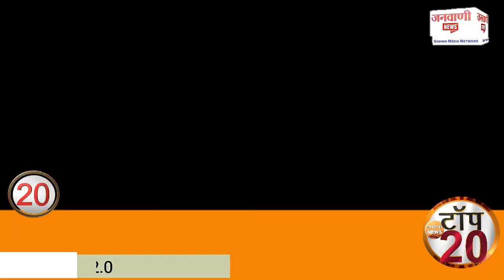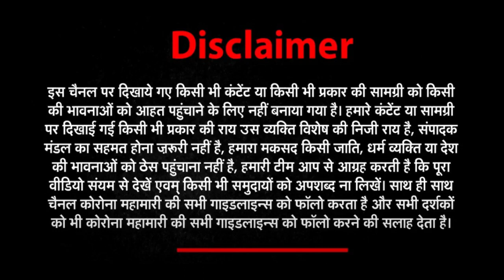Top 20 News Today | 02 JUNE 2022 | Hindi News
Top20NewsToday | 2 JUNE 2022 | News Top 20 today | Hindi News
Janwani News